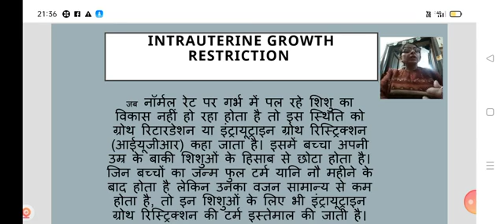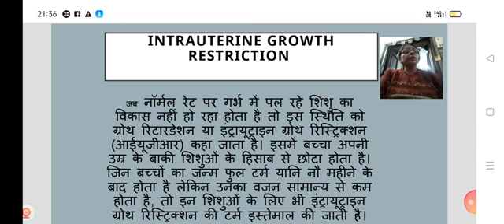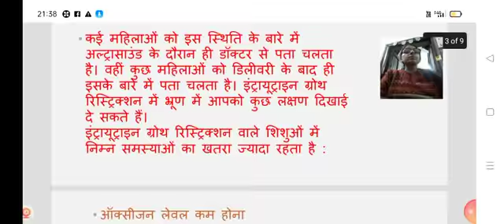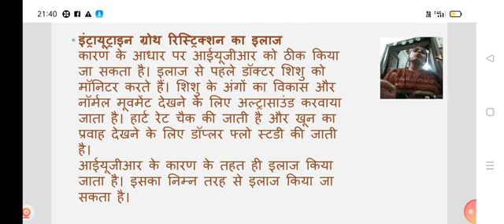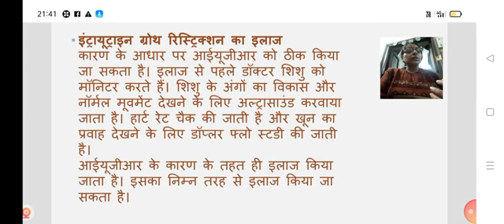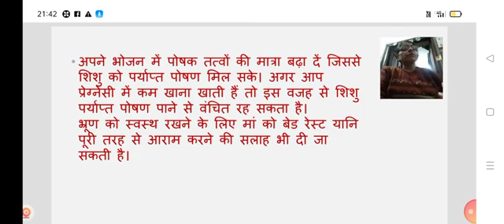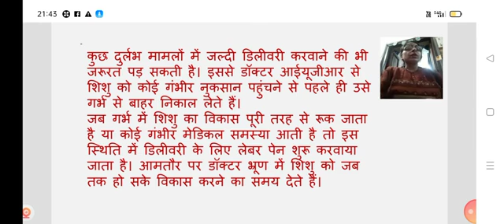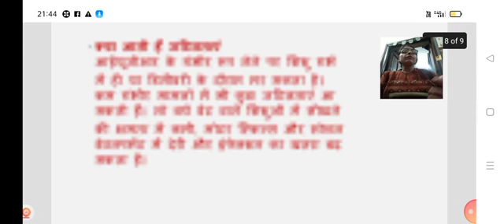Intra-Uterine Growth Restriction by Neetu Gupta